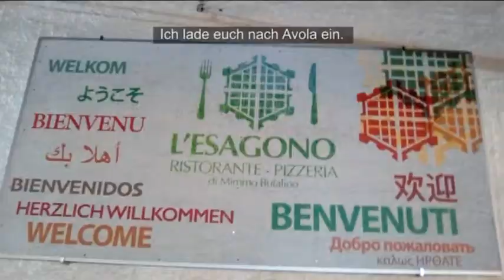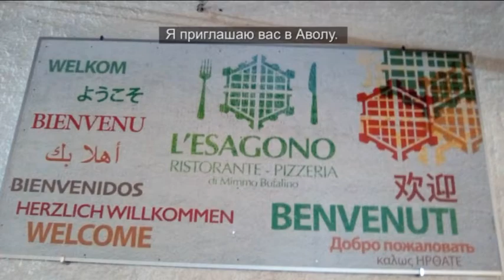Sicilia Avola Cava Grande Cassibile Сицилия Авола Кава-Гранде Кассибиле Musik Elena DeuRuss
Авола - приморский сицилианский городок с узкими тротуарами и широкой душой. Немного истории и моих личных впечатлений от этого прекрасного места.
Даже новички смогут перевести.эти простые предложения без словаря. Sogar Anfänger können diese Sätze ohne Wörterbuch übersetzen.

Ich lade euch nach Avola ein.
Я приглашаю вас в Аволу.

Avola ist eine Stadt im Südosten Siziliens.
Авола — город на юго-востоке Сицилии.

Seit der Spätantike wohnten in der Stadt Byzantiner und Araber.
Со времен поздней античности в городе проживали византийцы и арабы.

Ein schweres Erdbeben zerstörte Avola im Jahre 1693.
Сильное землетрясение разрушило Аволу в 1693 году.

Eine neue Stadt entstand als barocke Planstadt.
Новый город был построен в стиле барокко.

Sie basiert auf einem sechseckigen Grundriss.
Он построен в форме шестиугольника.

Mehrere schöne Plätze prägen das Stadtbild.
Многие красивые площади формируют облик города.

Der Hauptplatz heißt Piazza Umberto I.
Главная площадь называется Пьяцца Умберто I.

Auf dem Platz steht die Chiesa Matrice San Nicola, die Hauptkirche der Stadt.
На площади стоит церковь святого Николая, главная церковь города.

Eine barocke Kirche Sant’Antonio Abbate ziert Piazza Regina Elena.
Церковь в стиле барокко Sant'Antonio Abbate украшает площадь Регина Елена.

Die Stadt verfügt über mehrere Strände.
В городе есть несколько пляжей.

Zehn Kilometer nördlich der Stadt liegt die Schlucht Cava Grande.
В десяти километрах к северу от города находится ущелье Кава-Гранде.

In der Tiefe der Schlucht fließt Cassibile.
В глубине ущелья течет Кассибиле.

Der Fluss zeigt uns eine Folge von Wasserbecken  und Wasserfällen.
Река открывает перед нами целый ряд водоёмов и водопадов.

Die Felswände ragen an einigen Stellen fast 300 Meter hoch.
Скалы возвышаются в некоторых местах почти на 300 метров.

Auf der gegenüberliegenden Seite der Hochebene sehen wir viele Grabhöhlen.
На противоположной стороне плато мы видим много могильных пещер.

Sie stammen aus dem 12. bis 8. vorchristlichen Jahrhundert.
Они возникли в 12-8 веках до рождества Христова.

Cava Grande del Cassibile ist eine der schönsten Orte Siziliens.
Кава-Гранде-дель-Кассибиле одно из красивейших мест Сицилии.

Die Region und die Menschen haben mir sehr gut gefallen.
Регион и люди мне очень понравились.

Als Reiseziel zu empfehken!
Здесь стоит побывать!

Unsere kleine Reise zu diesem schönen Ort ist leider zu Ende.
Наше небольшое путешествие в это прекрасное место подошло к концу.

Bis Bald! Tschüss!
До скорого! Пока!